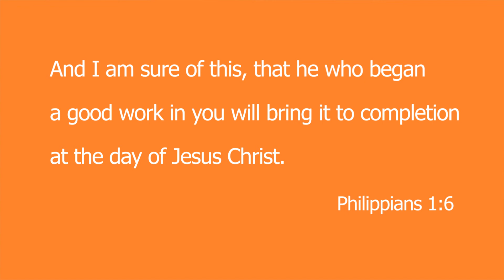Online Children's Time, 7/11/21